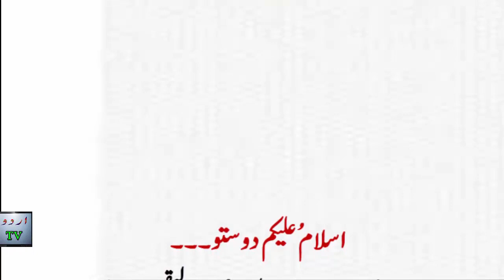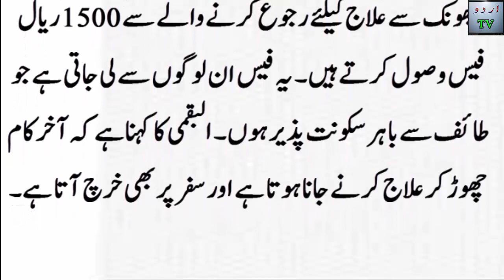whatsapp sy jinnat ko pakrain || saudi alam ka dawa